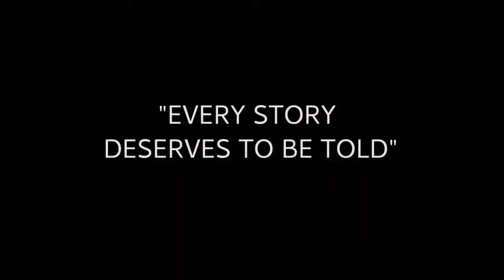Art Prevails Project empowers communities through artistic talents.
Learn the what and why about Art Prevails Project in this video that features Founder and Artistic Director, Darius V. Daughtry, and collective member, Nyah Hardmon.

The video was produced with support form The Greater Sum Foundation.